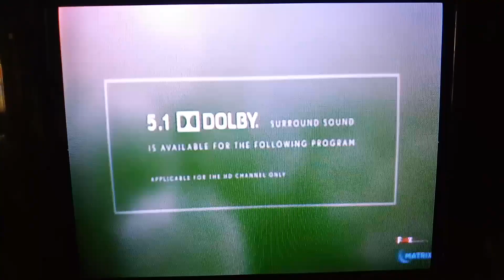The Pirates Who Don't Do Anything: A Veggietales Movie - Fox Movies Intro